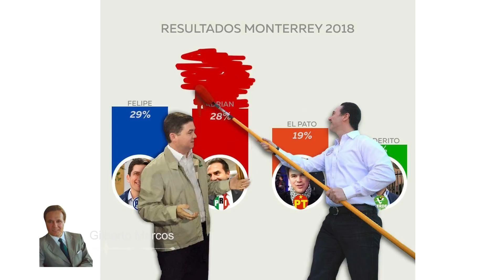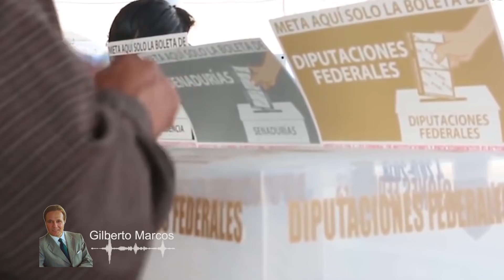Foro Comentario - Criterio Novedoso